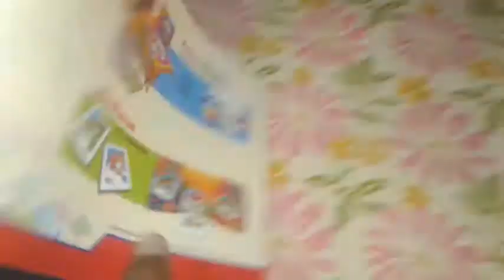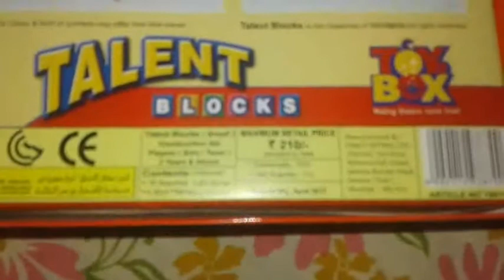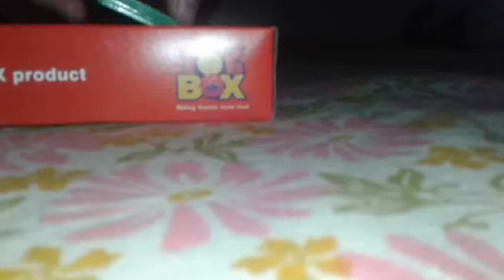☺Toys TALENT BLOCKS (SMALL)😀ONE OF IT'S KIND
Hello friends, I am Manav Solanki. I make toy videos, in this video, I have shown toy blocks. These are not the simple blocks but a new kind of blocks.

We can make home, car ,vehicle, things etc.🏡🏠🏣🏤🏰🚗🚖🚒🚄

I have also shown making a wagon. 🚋Enjoy the video.

THANKSFOR WATCHING. 👃